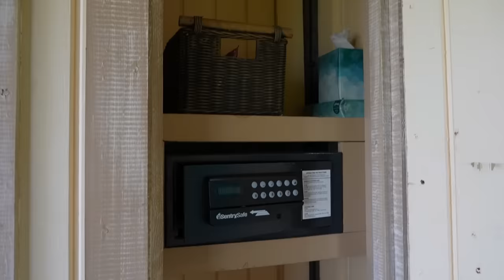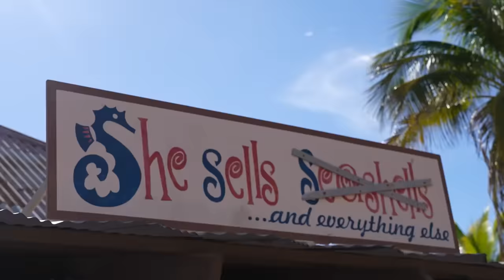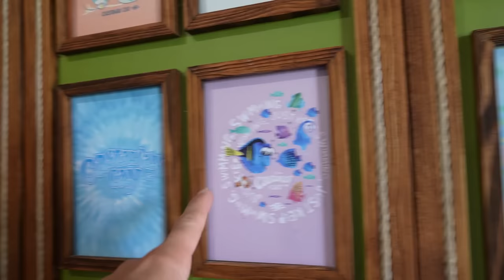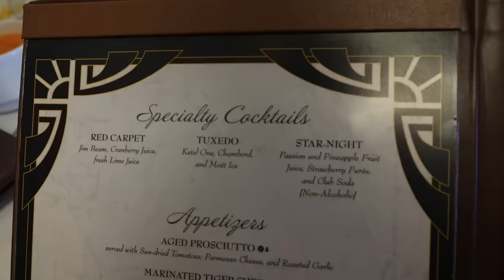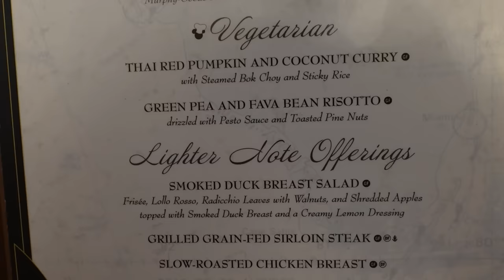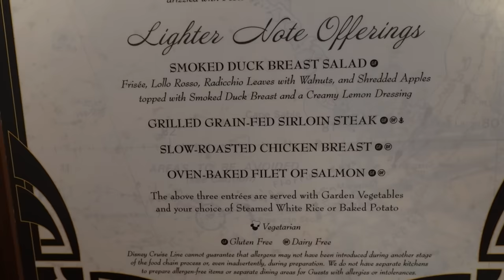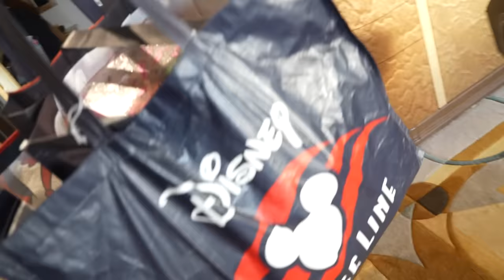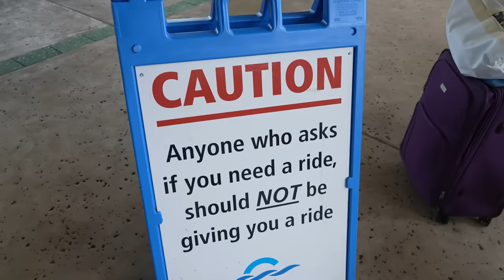Last Day On Our Disney Fantasy Halloween Cruise! Parasailing On Castaway Cay & Royal Court Dinner!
Today's vlog is our last full day on the ship for the Halloween on the High Seas cruise! We head to Castaway Cay and go parasailing, Jackson goes down the slides at Pelican Plunge for the first time and we just enjoy the island and cabana for the day. It was the perfect way to end our cruise. We have dinner at Royal Court as our last dinner on board, it was lobster night! Then we show you our debarkation and last morning on the ship, this was a fantastic cruise and we hope you had fun joining us on this adventure!